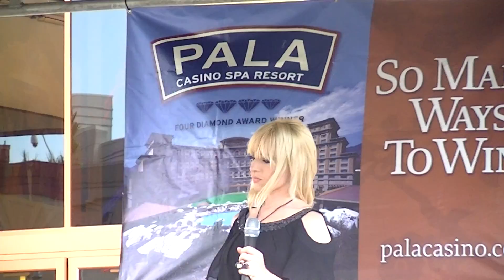I Will Always Love You Sarah Felong Dolly Parton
2010 Southern California Rose of Tralee Sarah Felong sings "I Will Always Love You" by Dolly Parton